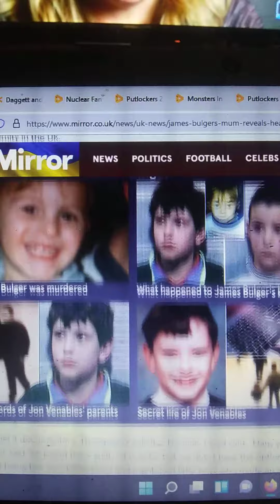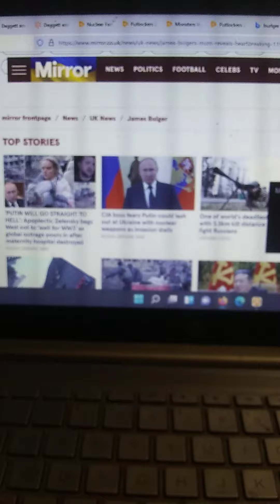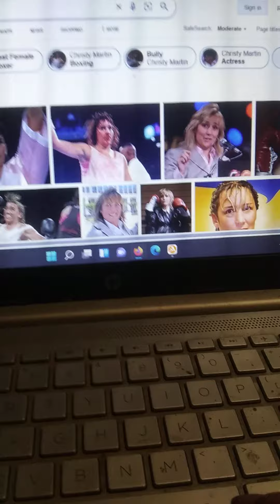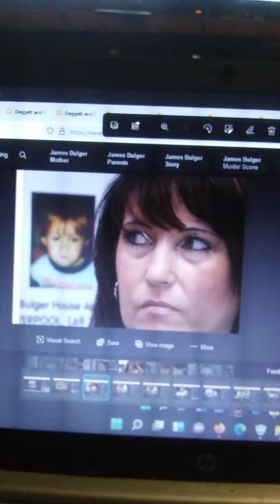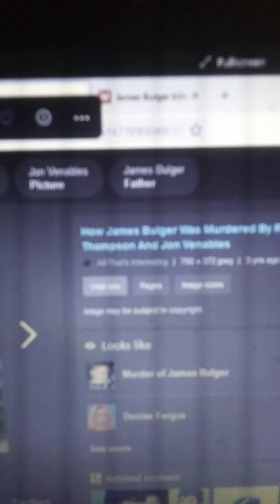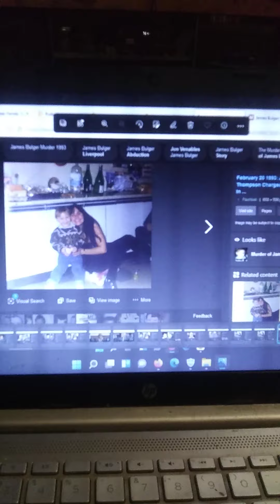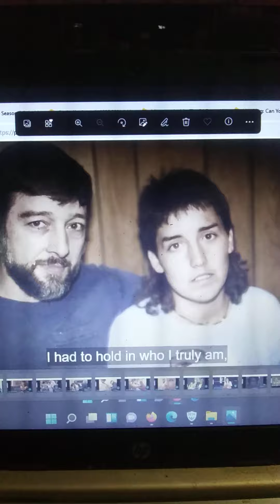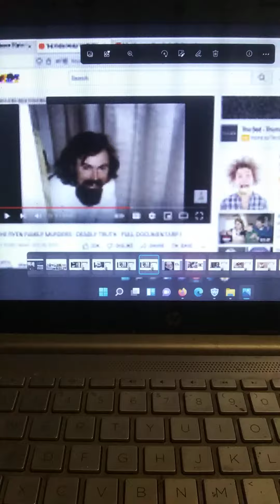Martin, eyre, and many others linked